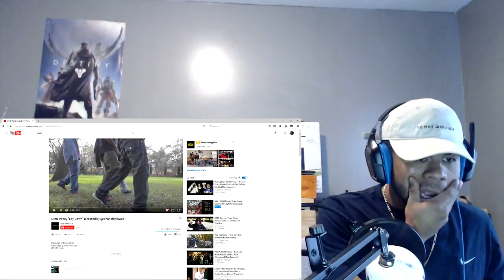OMB Peezy "Lay Down" REACTION! (BIPTV)